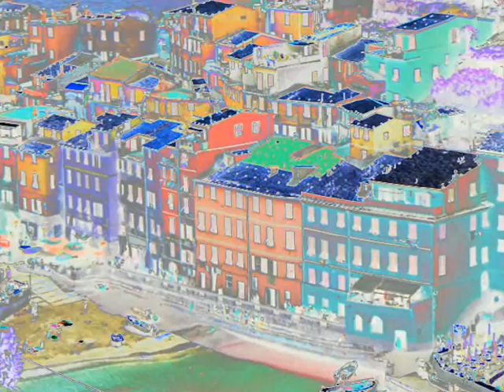59b Pop am Mittelmeer